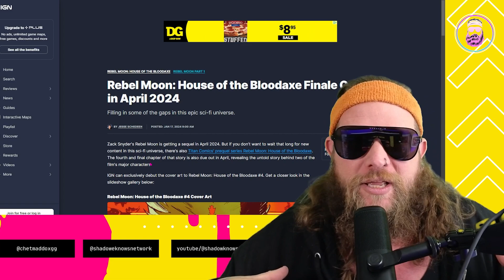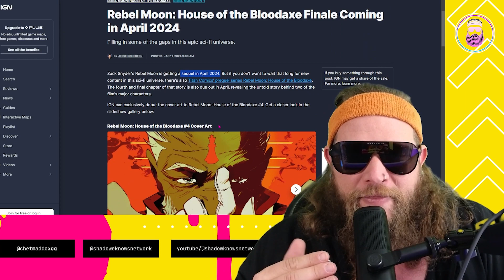Rebel Moon Comics? Was it really that good!?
Well, I didn't think it was good enough for a second. Now it's getting a Comic?!